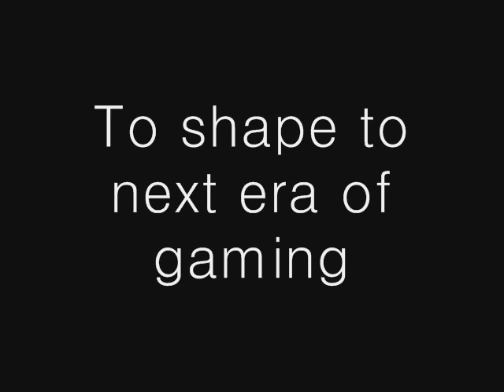Joe Text Returns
Joe Text has been in a few crappy games and a few good ones. But they will fall to their knees in comparison to the newest edition. It's named is a secret, but for now, think of it as "the return"